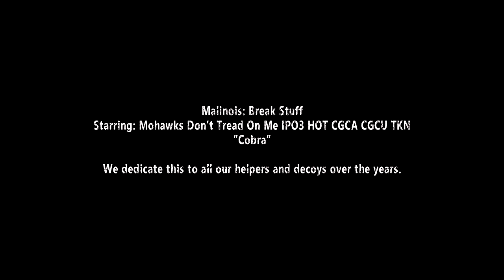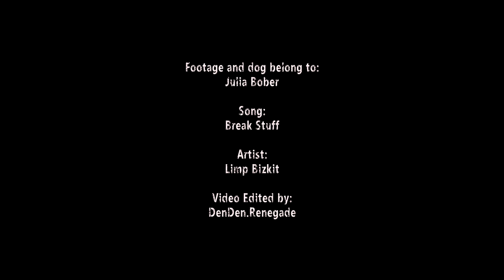Malinois IPO Break Stuff